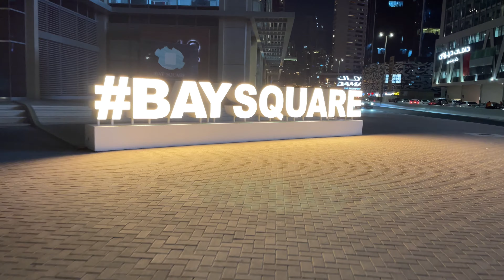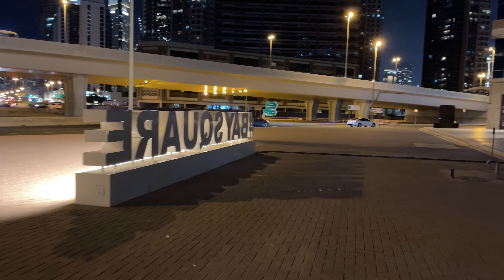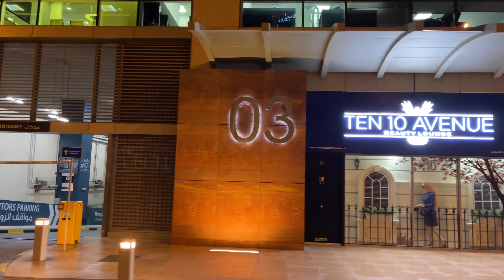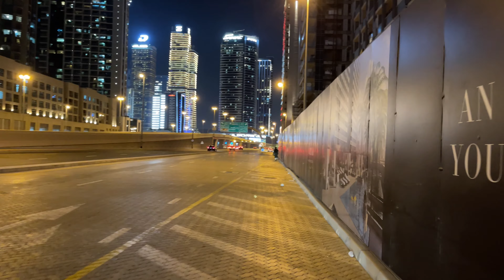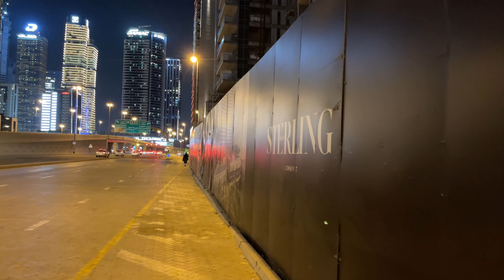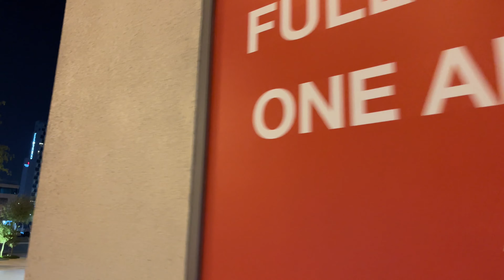Dubai Walking Tour 4K | Business Bay at Night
Dubai | Business Bay

Save Money with travel deals from my favorites ► Cheap flights & Hotel deals With cash back offers